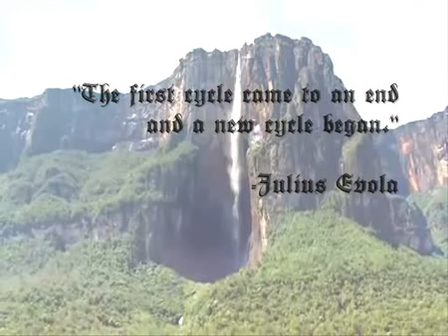We will end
This video was created by Evropae